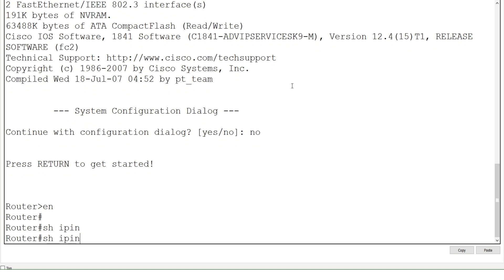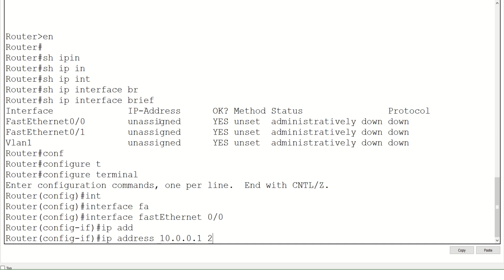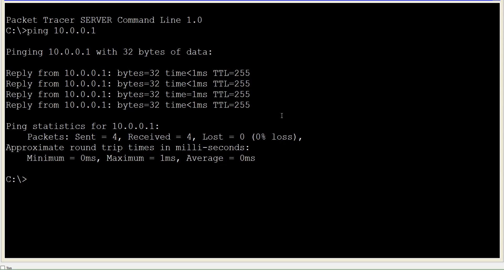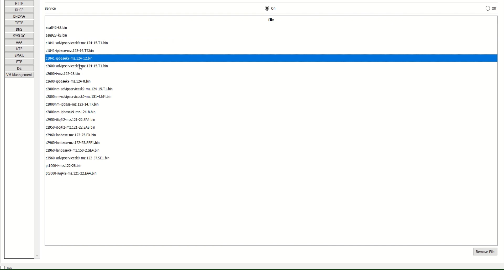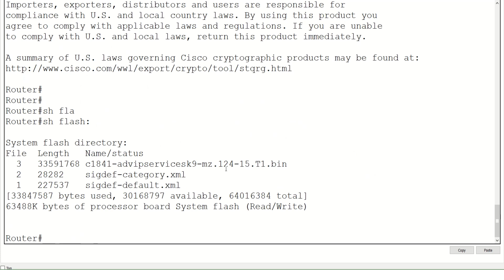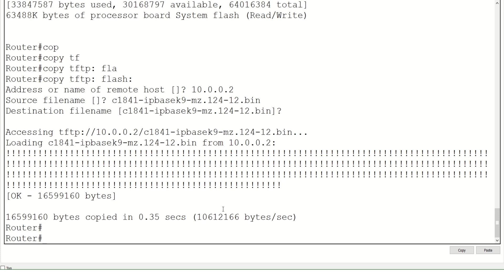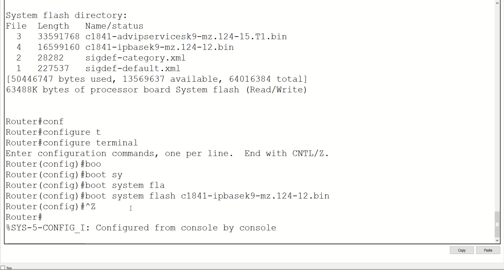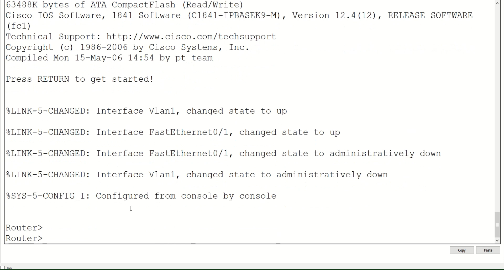Packet Tracer ഉപയോഗിച്ച് IOS എങ്ങനെ Upgrade ചെയ്യാം | Nettech Media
Cisco IOS  upgrade  procedure by using TFTP and Packet Tracer.

Step 1:  Select a Cisco IOS Software Image
Step 2:  Download the Cisco IOS Software Image to the TFTP Server
Step 3:  Identify the Router/switch File System to Copy the Image
Step 4:  Prepare for the Upgrade
Step 5:  Verify that the TFTP Server has IP Connectivity to the Router/switch
Step 6:  Copy the IOS image to the Router/switch
Step 7:  Verify the Cisco IOS Image in the File System
Step 8: Verify the Boot Variable
Step 9: Save the Configuration and Reload the Router/switch
Step 10: Verify the Cisco IOS Upgrade